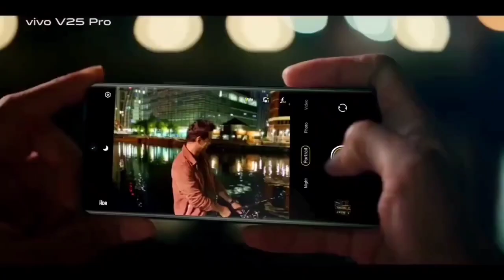Vivo T1 4G New Update A_13.1.16.4 Review | December Update Rollout Start | New Change Log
Vivo T1 4G New Update A_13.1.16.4 Review | December Update Rollout Start | New Changes

Vivo t1
Vivo t1 44w
Vivo t1 update
vivo t1 44w update
vivo t1 44w August New update
Vivo t1 october New update
Vivo t1 latest update
Vivo t1 android 14 update
Vivo t1 android 14 release date
Vivo t1 battery draining
Vivo t1 hang issue
Vivo t1 slow charjing problem
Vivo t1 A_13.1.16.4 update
Vivo t1 A_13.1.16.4 update review
Vivo t1 A_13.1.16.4 update problems and bugs
Vivo t1 5g funtouch os 13 Update
Vivo t1 5g Android 14 Update Kab Aayega
Vivo t1 5g Android 11 Update In India
Vivo t1 5g Android 14 Update Download
Vivo t1 5g Android 14 Update In Pakistan
Vivo t1 5g New Update
Vivo t1 5g funtouch os 13
Android 14 for vivo t1 5g
Android 14 For Vivo t1 4g
vivo t1 5g latest update
vivo t1 5g latest update in India
vivo t1 5g android 14 update
vivo t1 5g new update 2022
vivo t1 5g new update features
vivo t1 5g update
vivo t1 5g funtouch os 14 beta
vivo t1 4g funtouch os 14 beta update
vivo t1 4g android 14 update
vivo t1 4g android 14 update date
vivo t1 4g new update
vivo t1 4g new software update
Vivo T1 5g Android 14 Update Release Date
Vivo T1 5g Funtouch OS 14 Update
vivo t1 5g android 14 update date
vivo t1 5g android 14
vivo t1 5g android 14 update features
vivo t1 5g new update 2023
vivo t1 5g Funtouch OS 14 Update Features
vivo t1 5g Funtouch OS 14
vivo t1 5g
vivo t1 5g September Update 2022
vivo t1 5g September Update
Vivo
vivo t1 5g android 14 update confirm date
vivo t1 5g funtouch os 14 update date
vivo t1 4g funtouch os 14 update
vivo t1 4g funtouch os 14 update date